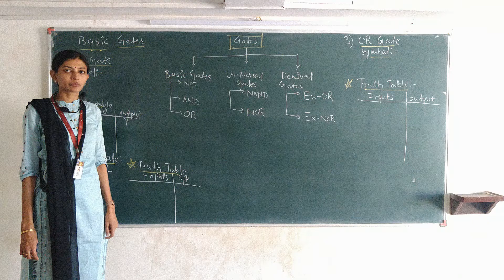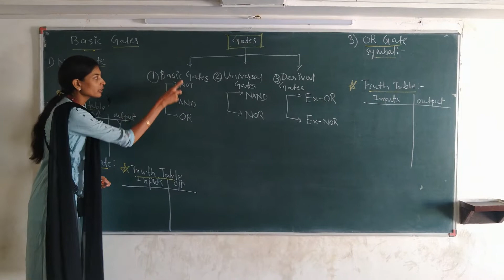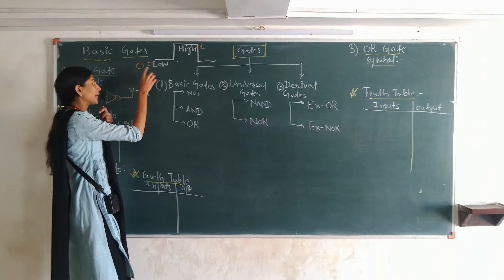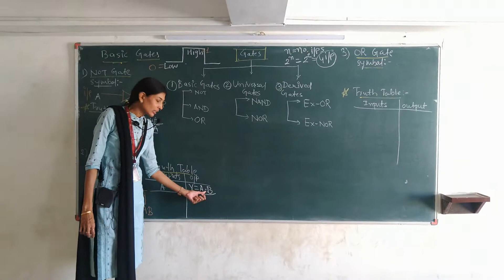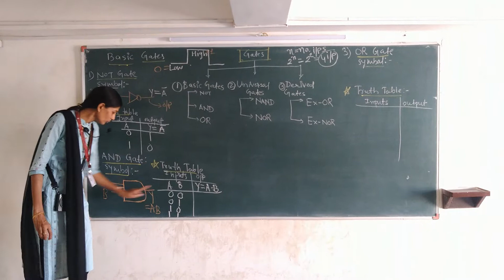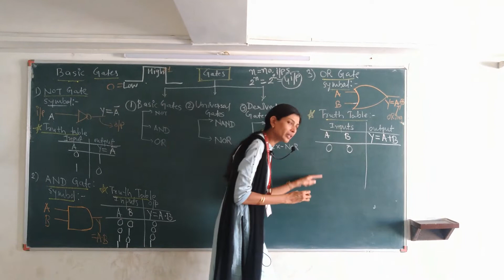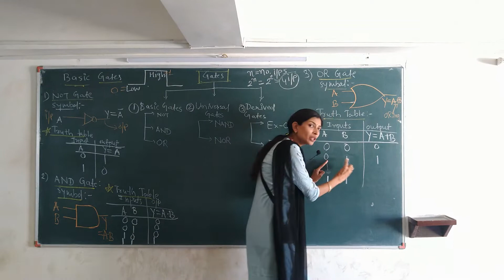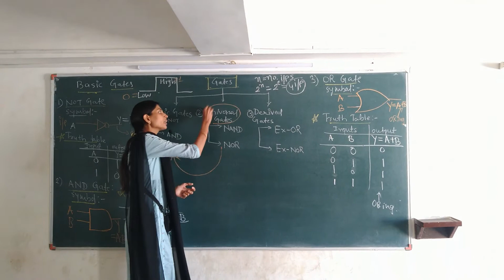Lec 1 - BE-Logic Gates-KJM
Basic Gates